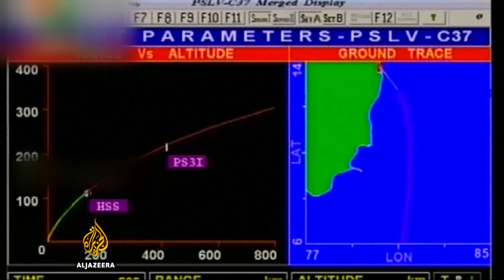India launches record 104 satellites into orbit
India has successfully sent a record 104 satellites from a single rocket into orbit on Wednesday.

It is the biggest number carried by a single launch.

Al Jazeera’s Rob Matheson reports.